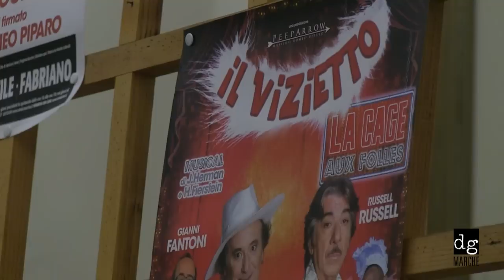Il vizietto - A Fabriano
Venerdì 30 Novembre Enzo Iacchetti E Marco Columbro In Scena Con "Il Vizietto" Al Teatro Gentile.